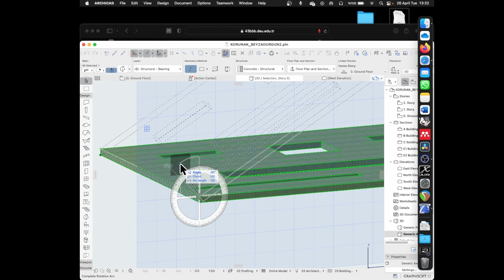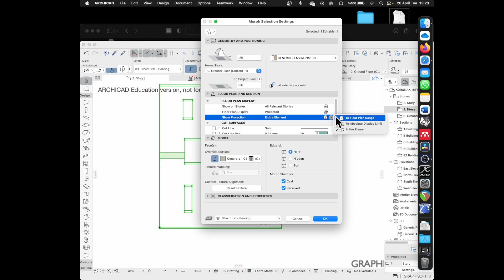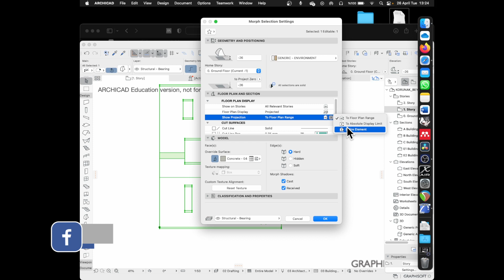Archicad Extra - Plan kesimine uygun MORPH gösterimi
Plan da bir yatay kesittir aslında. Peki bir şekilde modellediğimiz veya import ettiğimiz bir morph u planda nasıl düzgün gösterebiliriz?